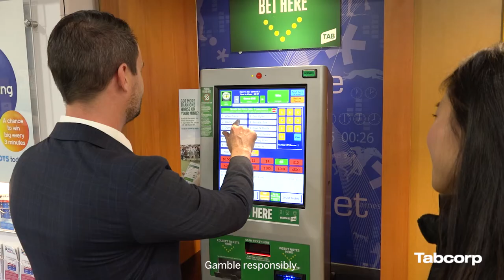TAB Brand Ambassadors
Find out what’s it’s like to be a TAB Brand Ambassador.